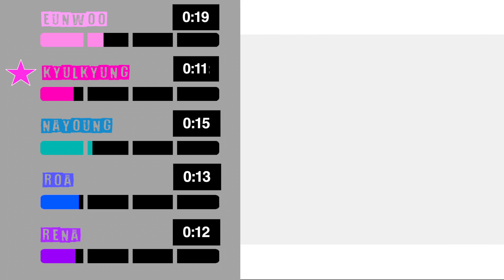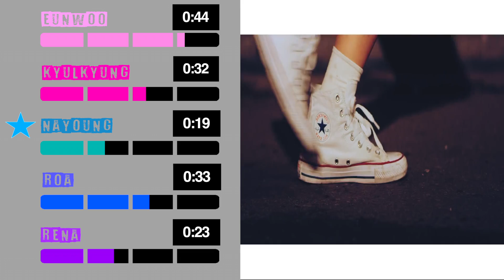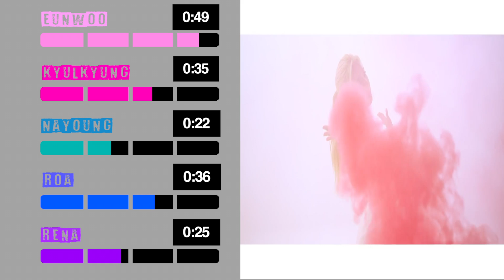How Would Pristin V sing "Starlight" by LOONA Odd Eye Circle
SONG SWAP PART 2

Odd Eye Circle x Pristin V

support LOONA's comeback, and JUSTICE FOR PRISTIN